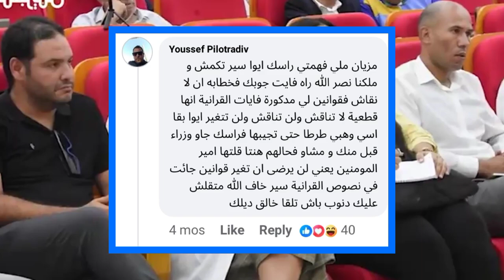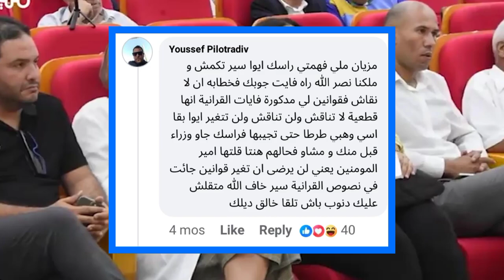مستجدات مدونة الأسرة - فيديو صادم!